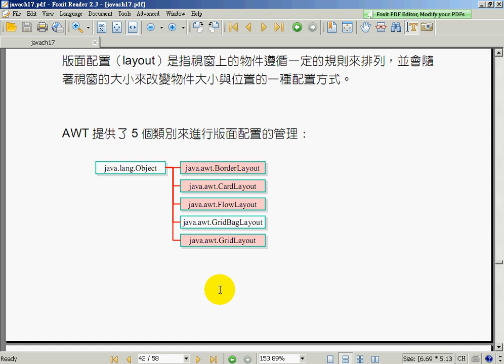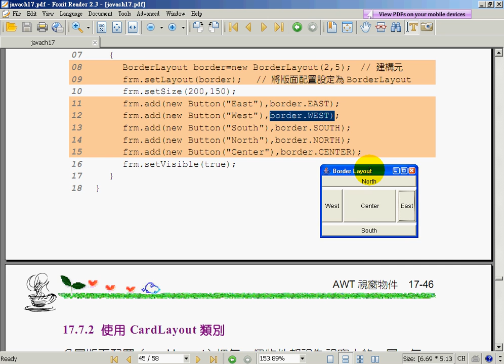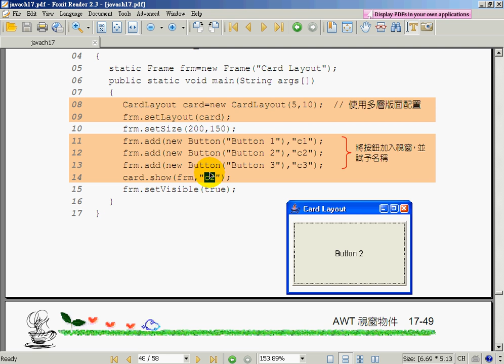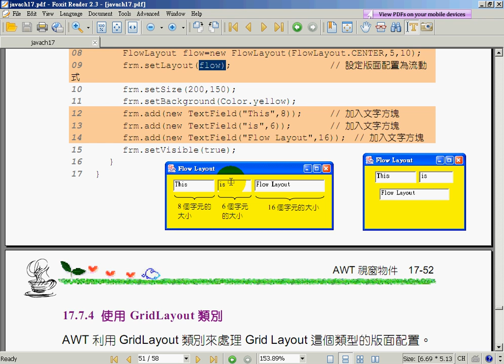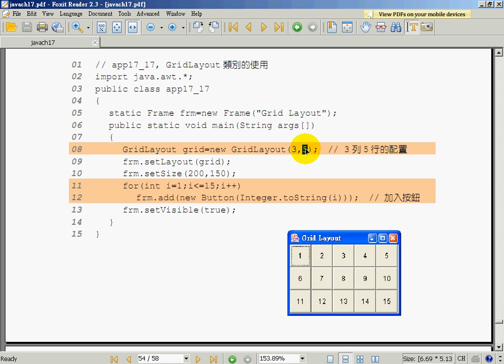13四種版面配置介紹